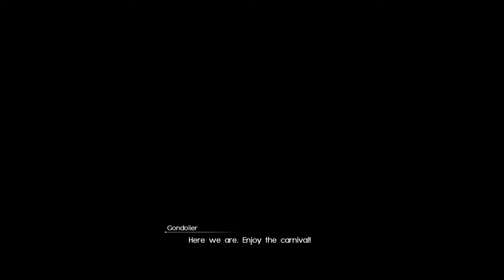Final Fantasy XV: Moogle Chocobo Carnival (Maagho Restaurant)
Second day in Altissia's seasonal MoogleChocoboCarnival, and launching off from the MaaghoFloatingRestaurant for some night fishing at the Gondola Marina.

★ 03:10 GondolaMarina night fishing, though unfortunately didn't catch any prized Tide or Scorpion groupers this year. Only the common CygillanSeaBass and RedBarrelfish.

★ 14:45 A proper quest start for the ODEKAkeChocochicks side quest which concludes at 31:10.

★ 17:00 A visit at the SquareEnixCafe for the two exclusive dishes
KupoberryCheesecake which grants the player a Level 5 Line Boost for fishing (decreases damage to fishing line by 25%).
GoldenChocoboTart which grants the player's (active) chocobo a Level 5 boost (decelerates chocobo stamina depletion by 25%).

Real life chef ToshiyukiTakahashi is also added into the game. Talk to him and he advances the time in game.

★ 24:10 Trying out the arcade game JusticeMonstersFive with a cameo appearance from Vyv.

★ 35:10 Back to the Maagho Floating Restaurant for a side quest as a waiter taking food orders from patrons.

★ 38:15 Another night at the fireworks festival.